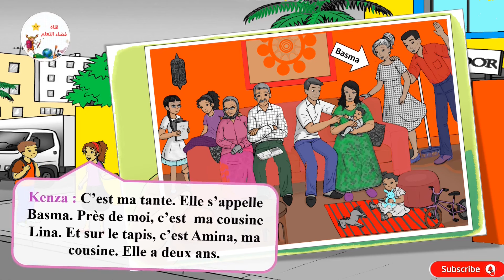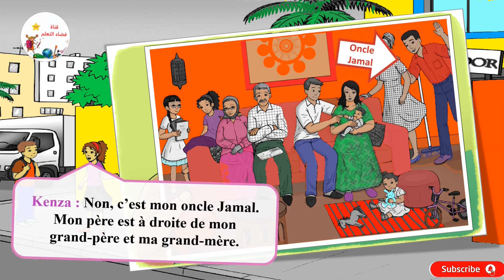Dialogue unité 2 😍La photo de famille🥰mes apprentissages 2 année ✅page 16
Activités orales : mes apprentissages 2 année / semaine 7.🥰page 16.ma grande famille.
 - Unité 2  :  La photo de famille.
- apprendre à dialoguer en francais.
- dialogue français débutant.
- Apprendre à dialoguer en français.
🥰التمكن من التعبير باللغة الفرنسية بسهولة -
-beginner french dialogue